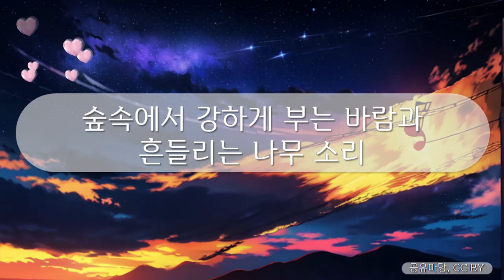힐링브금 - 숲속에서 강하게 부는 바람과 흔들리는 나무 소리